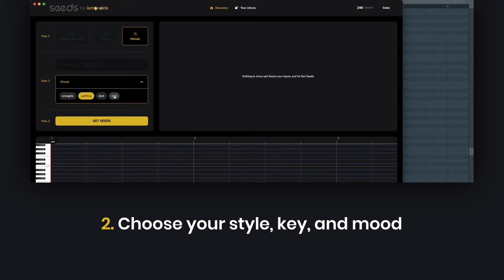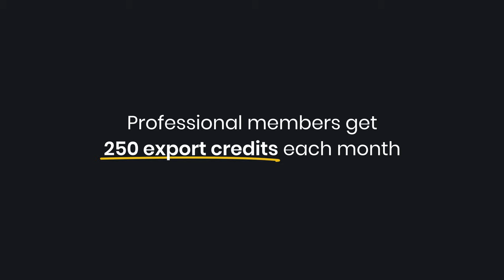BeatStars Introduces Seeds by Lemonaide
The day has come, creators! We’re setting the standard for ethical AI in music. Seeds by Lemonaide is available now to BeatStars Starter & Professional tier subscribers.

Beat produced by Kane Beats